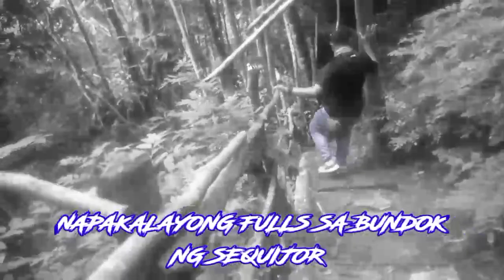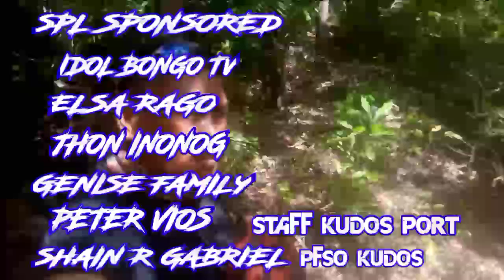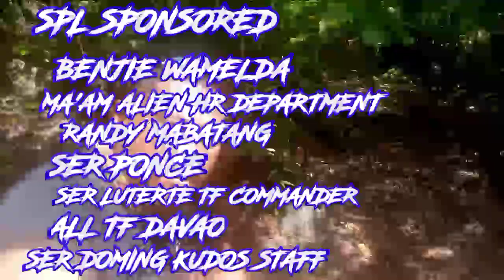EXPLORATION HUNTED CAVE,KAWASAN FALLS,NATATAKOT SI SG PUMASOK!OMG